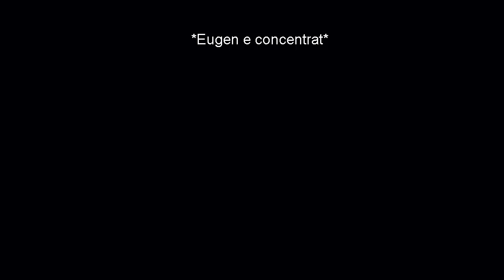[FNAF SL] FUNTIME FOXY!!! - Eugen e curajos [3]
Verifica Descrierea ☺
Salut, eu sunt Gamerul Zombie, zis si Gaza Magica!
FIVE NIGHTS AT FREDDY'S SISTER LOCATION Gameplay in Romana
Salutare lume si bine v-am gasit la un nou episod din noua noastra serie de FIVE NIGHTS AT FREDDY'S SISTER LOCATION  alaturi de NIMENI. Ca sa facem urmatorul episod hai sa strangem 1000 Like-s! Putem? Eu spun ca da :)
✯Verifica aceste LINK-uri:
● Server de CS 1.6: Rg.Gajik.Net
✯INTREBARI FRECVENTE:

● Cati ani ai: 17
● Din ce oras esti: Alexandria
● Cu ce filmezi: OBS/FRAPS/ACTION MIRILLIS
● Cu ce editezi: Camtasia Studio 8
● Pe ce se bazeaza canalul: In principiu pe mituri, ocazional mici joculete sau parodii